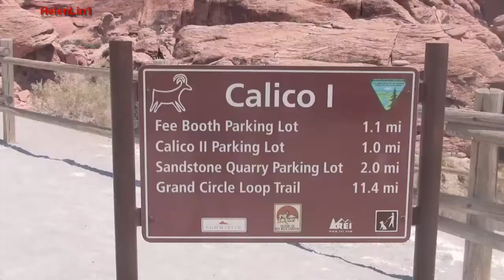АНОНС ВИДЕО:НЕ ПРОПУСТИТЕ! LAS VEGAS/CALICO/GUN GARAGE/RED CANYON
Come On In
Silent Partner
Регги | Танцую